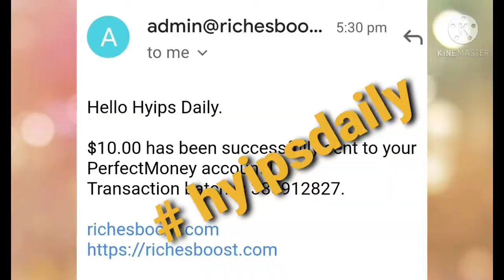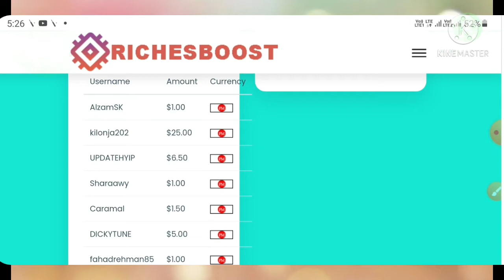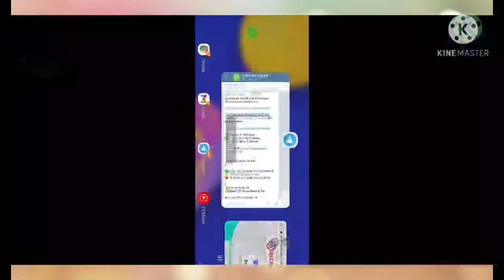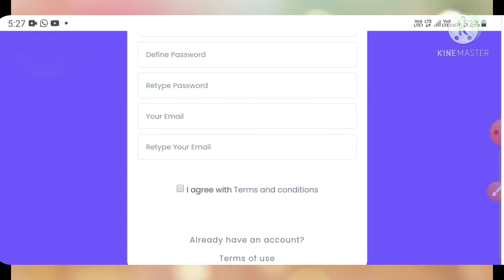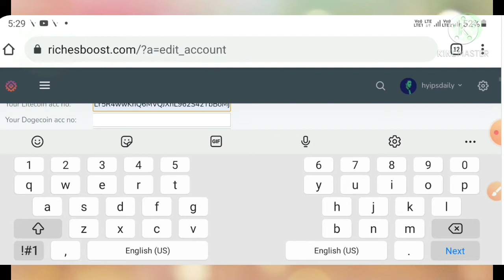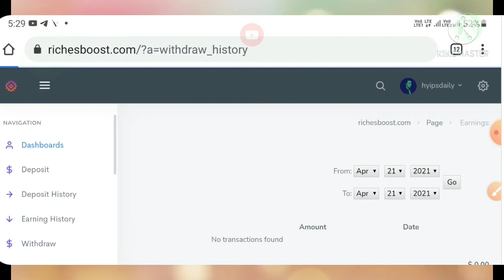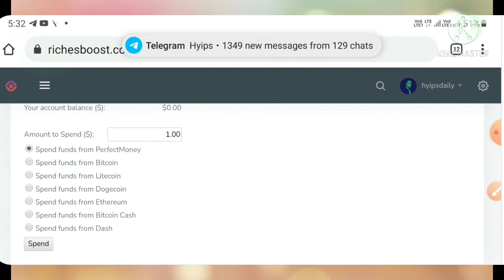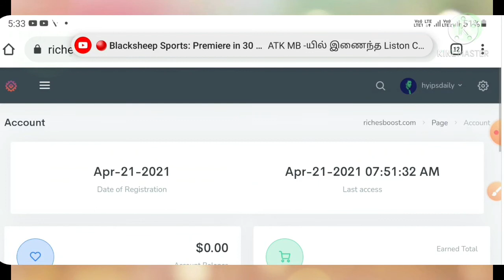Richesboost.com New 200% profit giving 1$ dollar hyip investment site. Tried 2$ U try 2$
Hyip Sites,
hyips daily,
hyip investment sites 2019,
hyip monitor,
 hyip review,
Hyip support,
hyip website
allhyip
online investment
hyip scam
investment opportunities
bitcoin investment
best investments
forex investing
top hyip monitors
investment funds
investing
top 10 hyip
btc hyip
gold investment
hyip investment plan
hyip companies
hyip strategy
investment that pays daily profit
hyip script
good hyip
hyip new
paying hyip
newhyip
best paying hyip programs online
hyipforum
legit hyip
hyip monitoring
legitimate hyip programs
hyips monitor
btc investment
hyip 2019
allhyipmonitors
trust hyip
hyip list
non hyip investment programs
hyip review